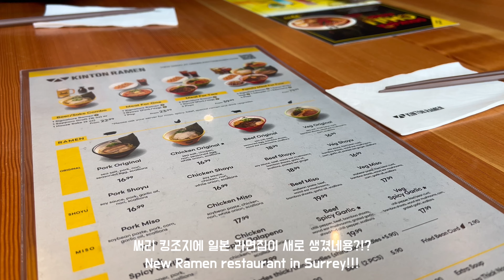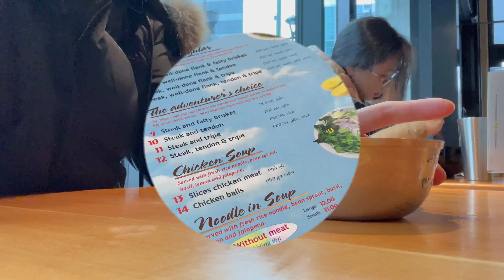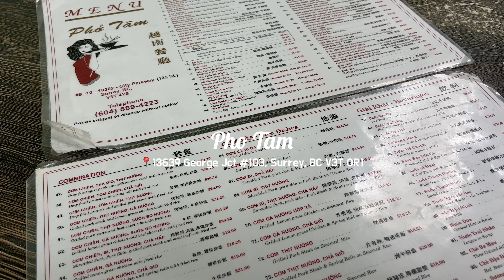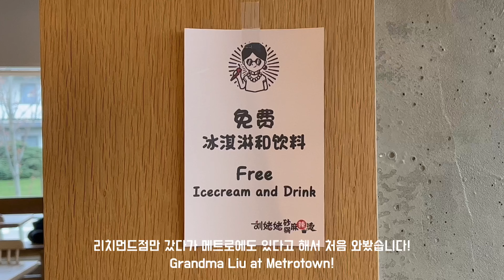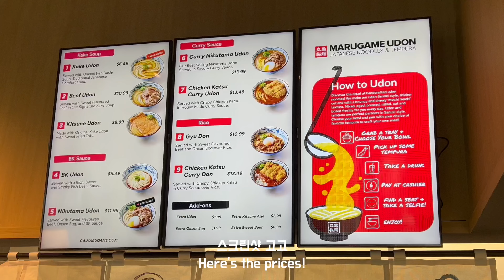[밴쿠버 🇨🇦] Langley Vietnamese Cuisine| Kinton Ramen| Pho 99| Pho 68| YGF| Pho Tam| Marugame Udon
하이 여러분 👋
오랜만입니다 ㅠㅠㅠ
계속 비가와서 국물특집을 가져왔는데여…
엊그제부터 날씨 쨍쨍 ☀️☀️☀️
요즘 감기 환자가 많아지고 있습니다-
면역력 잘 챙기시고, 감기 조심하세욧..!